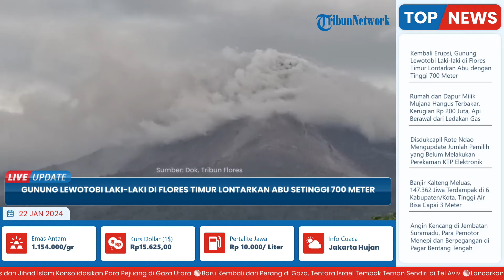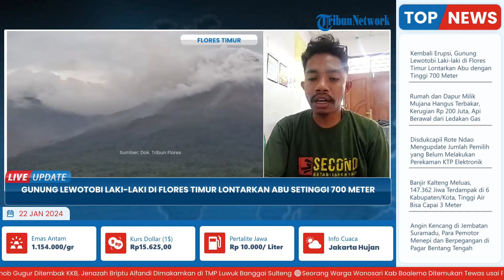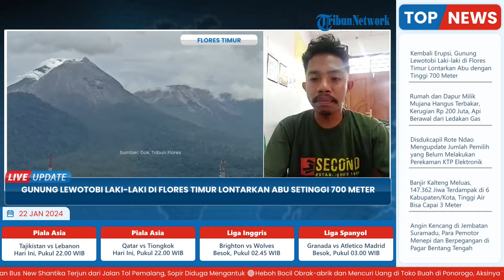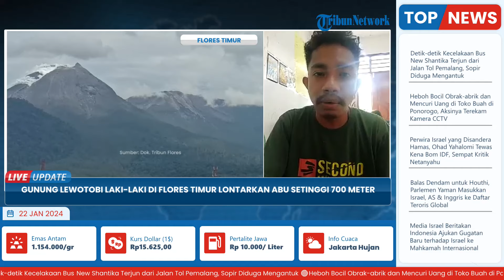Gunung Lewotobi Laki-laki di Flores Timur Erupsi Lagi, Lontarkan Abu Tebal Setinggi 700 Meter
Laporan Wartawan Tribun Flores, Paul Kabelen

TRIBUN-VIDEO.COM - Gunung Lewotobi Laki-Laki kembali mengalami erupsi dengan tinggi kolom abu 700 meter di atas puncak atau 2.284 meter di atas permukaan laut (MDPL), Minggu (21/1/2024).

Petugas Pos Pengamatan Gunung Api (PGA) Lewotobi Laki-Laki, Bobby Son Lamanepa, mengatakan kolom abu berwarna putih hingga kelabu dengan intensitas tebal itu terekam seismogram pada pukul 12.49 Wita.

"Kolom abu intensitas tebal condong ke arah utara dan timur laut. Erupsi ini terekam di seismogram dengan amplitudo maksimum 47.3 mm dan durasi ± 36 detik," katanya melalui keterangan tertulis.

(Tribun-Video.com/Tribunflores.com)